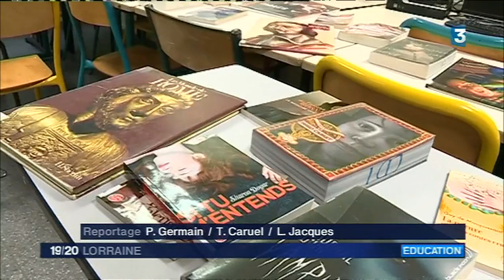Nuit de la lecture au collège de Nomeny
A la veille de la deuxième édition nationale de la Nuit de la lecture, le collège de Nomeny en Meurthe et Moselle, a organisé vendredi 19 janvier 2018 une série d'ateliers autour du thème de la lecture à destination des collégiens puis de leurs parents.
L'occasion de (re-)découvrir que les livres , quelle que soient leur forme, restent le lieu de transmission du savoir et des histoires.

Un reportage de Patrick Germain et Teddy Caruel.